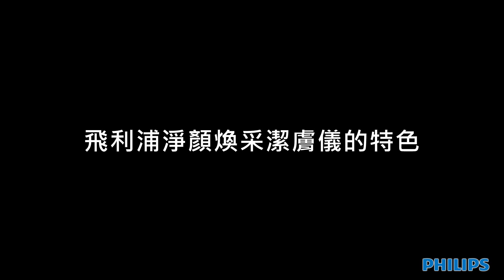醫美治療前專業清潔神器-Visapure飛利浦淨顏煥采潔膚儀